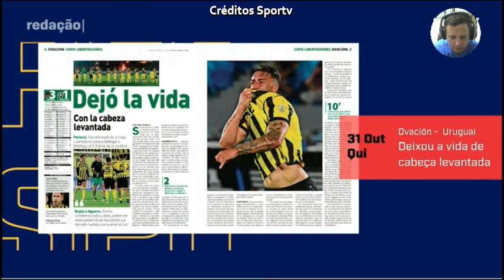Analisando o domínio dos brasileiros na libertadores com Atlético MG e Botafogo na final da liberta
atleticomineiro botafogo |libertadores Analisando o domínio dos brasileiros na libertadores com Atlético MG e Botafogo na final da liberta.